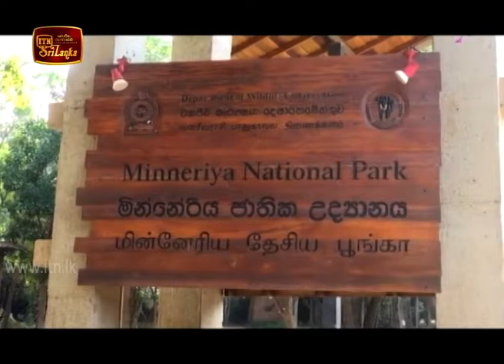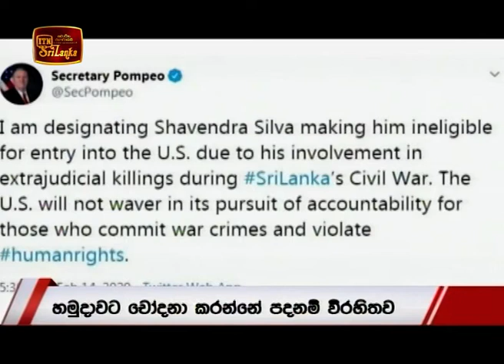ITN News 2020-02-20 | 09.30 PM